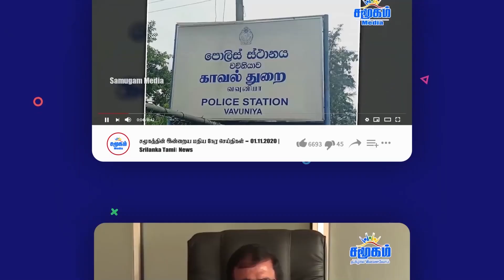அருணாசல பிரதேசம் பகல் கனவு கபடநோக்கில் சீனா!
The world is not unaware of China's debt nets and their dire consequences. Many countries get caught up in this unexpectedly. Some countries are stuck with no other option. But some countries are knowingly getting caught. In any case, China's purpose is the same. Self-invasion of countries or parts thereof. Usually when a country lends money to another country, the lender pays the loan only after making sure that the large country can repay the amount. China, however, lends large sums of money to smaller countries. Knowing that they will not be able to repay the debt, China, the lender, will seize the assets of those countries when they are unable to repay.